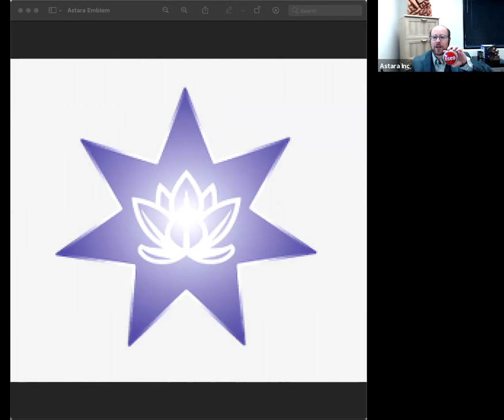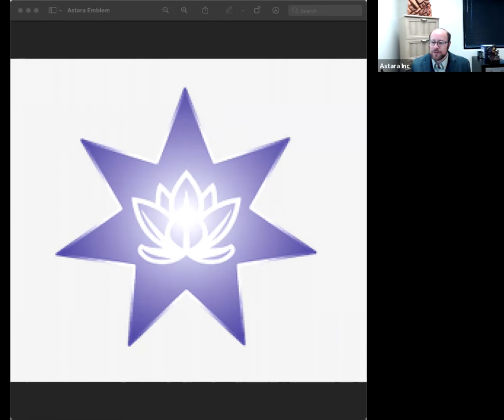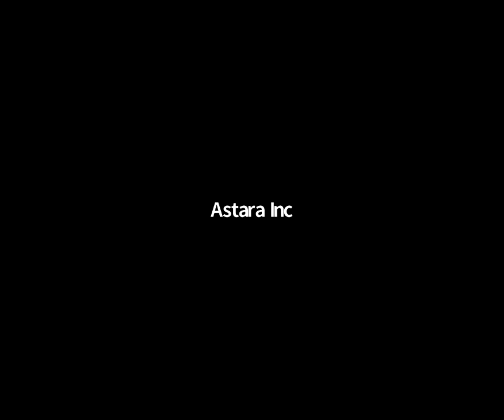Meditation and Mindfulness; Moses Breathing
Recurring Meditation group focusing on mindful living and practices from the Degree Lessons.